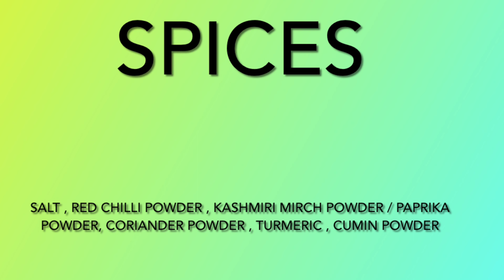Round Melon Chicken Recipe | Tasty Fresh BC Round Melon Masala Handi | A Unique Recipe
Hello,
This video is about Fresh BC Tinda / Round Melon / Punjabi Tinda with Chicken Handi.